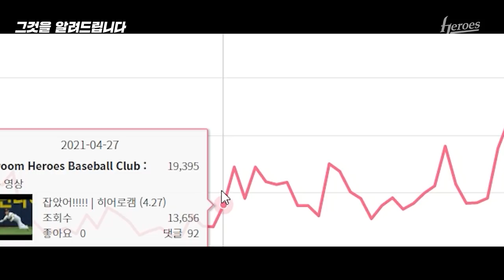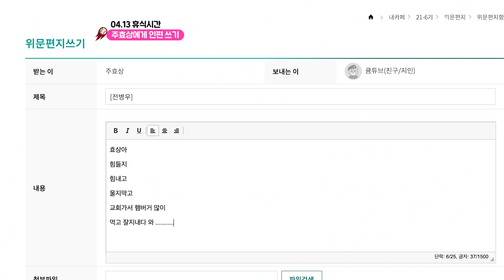큠튜브에게 사라진 4월... 찾아왔습니다 | 히어로캠 미공개 컷 모음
다시는 사라질 일이 없다고 합니다..😂